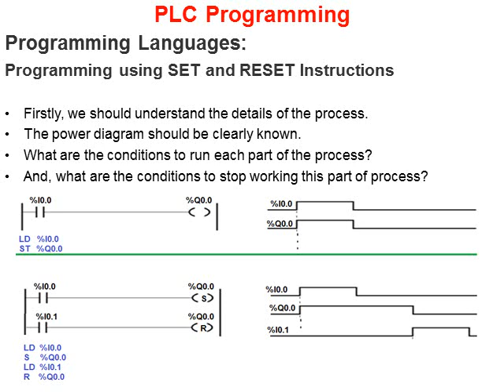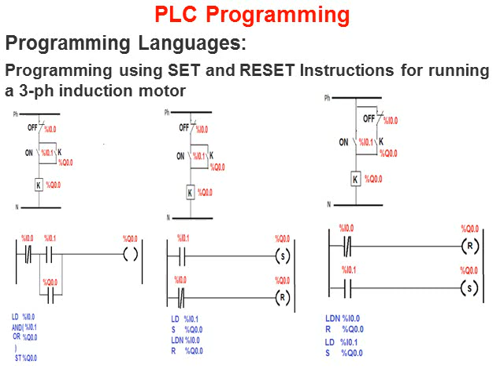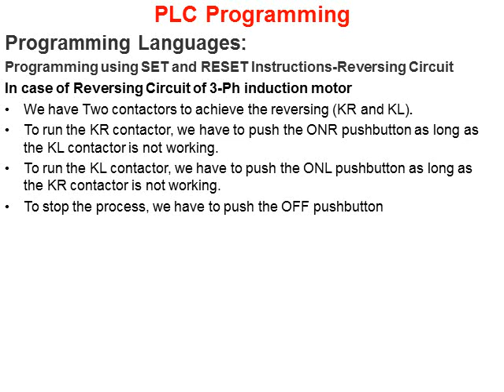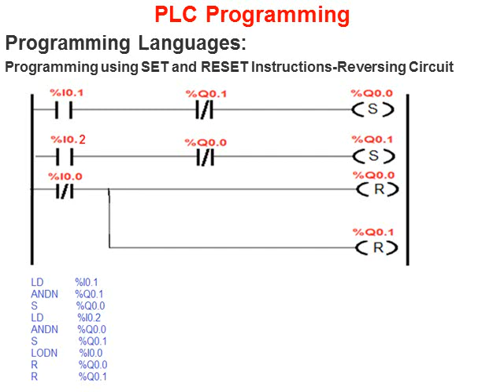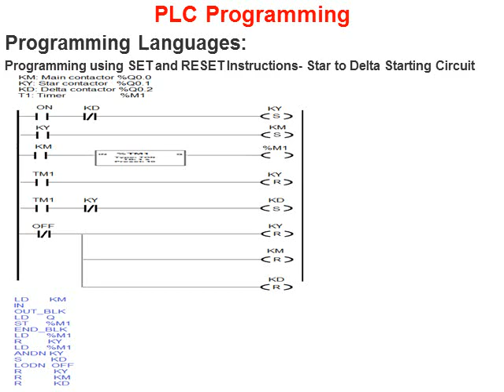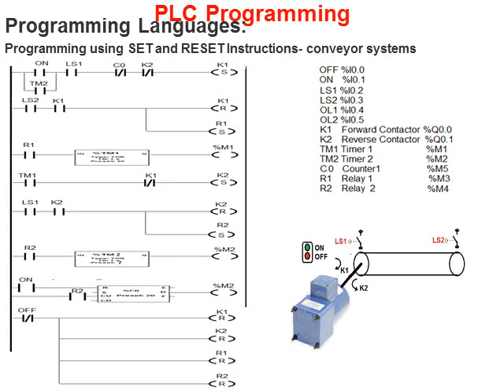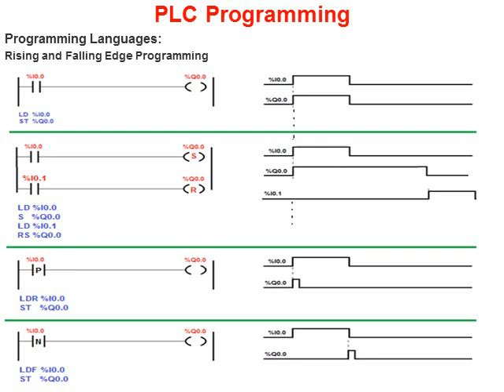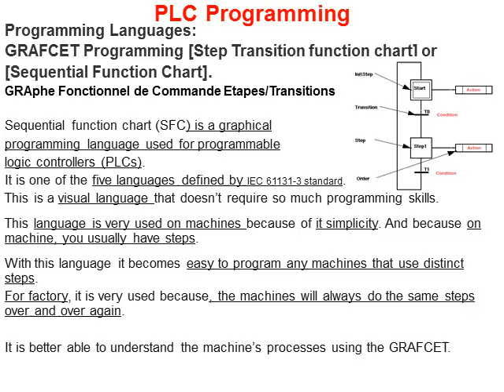PLC PLC Programming L4